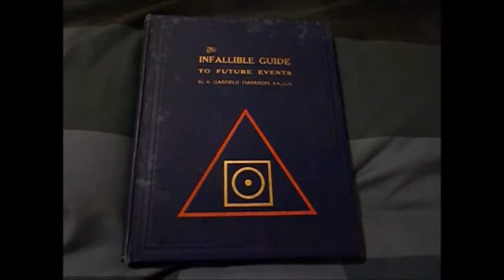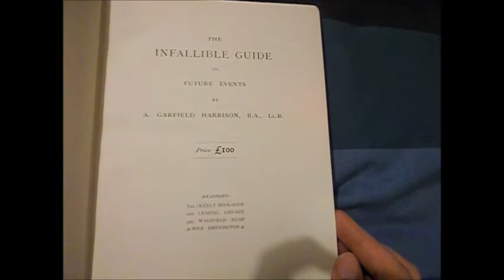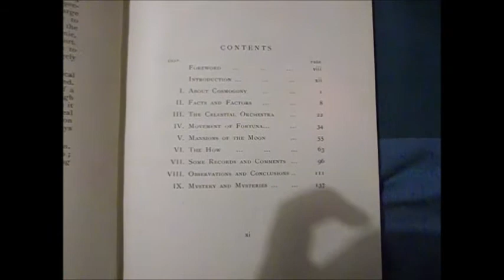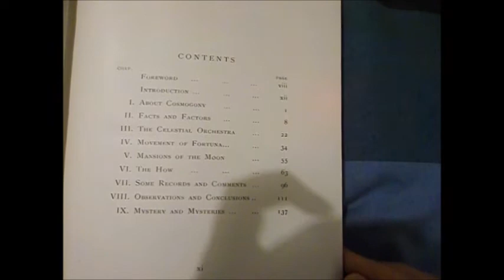Infallible Guide to Future Events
A look at A. Garfield Harrison's book 'The Infallible Guide to Future Events' (1928) by Philip Graves, astrological librarian